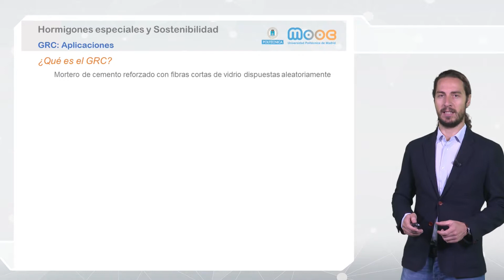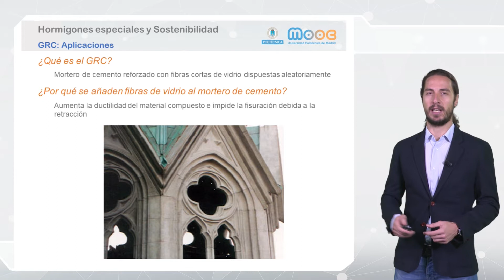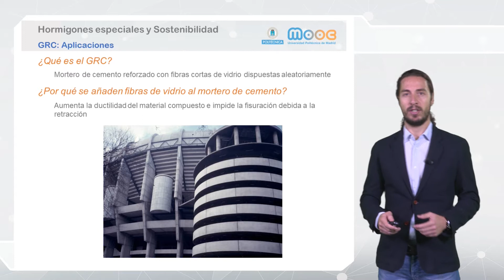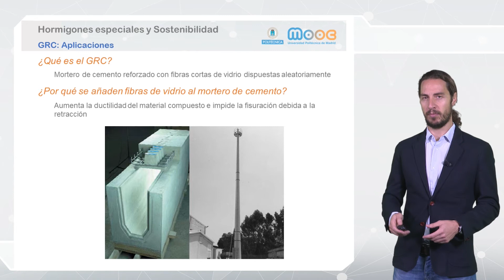MOOC HORMIGONES. GRC: Aplicaciones